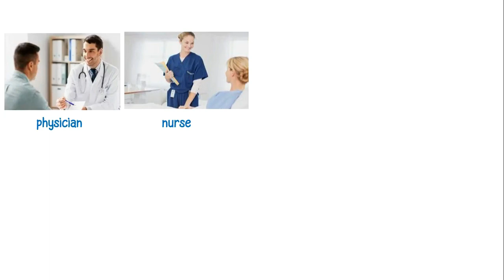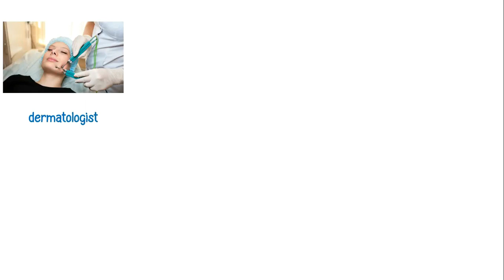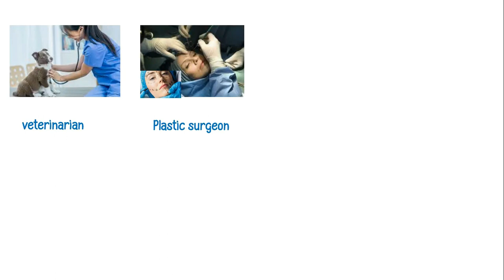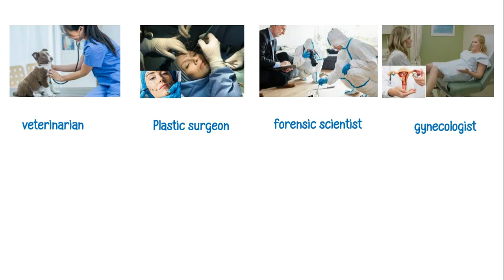30+ Medical Practitioners English Vocabulary - Medical Workers Pictionary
This video provides 30+ Medical Practitioners English Vocabulary - Medical Workers Pictionary